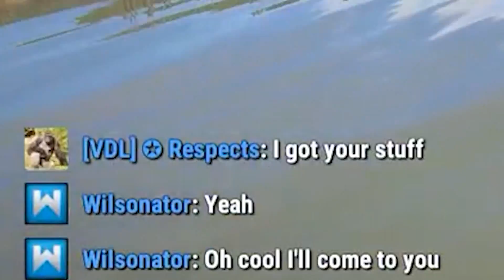Rust Season 3 - Episode 6: Retaliation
Hey everyone, I'm playing Rust, a sandbox multiplayer survival game that focuses on trying to survive and thrive in a hostile world, while defending against or becoming a raider of the wasteland!

Today, we are besieged by the OIM8 clan, but make some valiant attempts to flush out the scum!